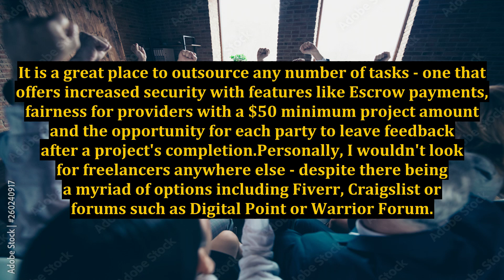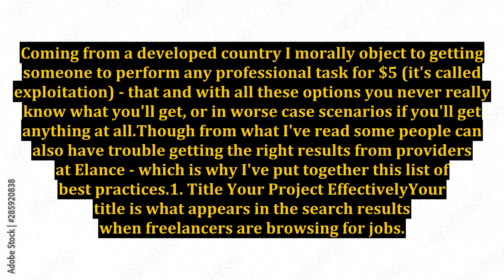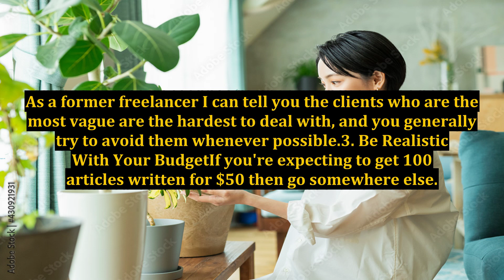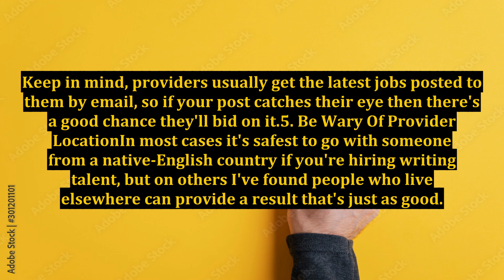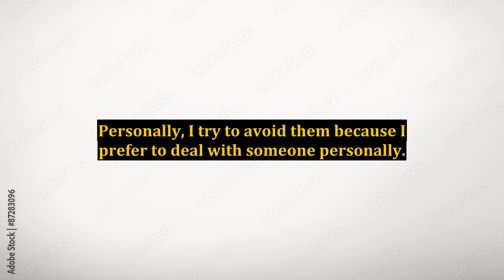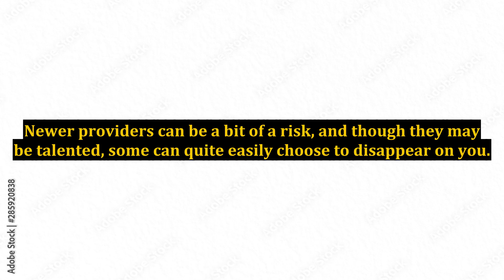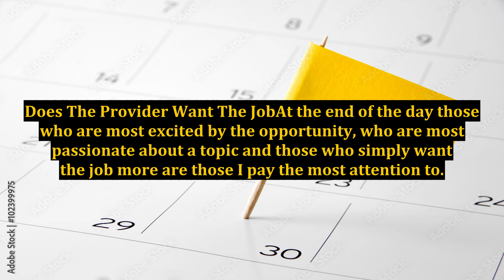12 Things You Should Know About Hiring Someone From Elance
12 Things You Should Know About Hiring Someone From Elance